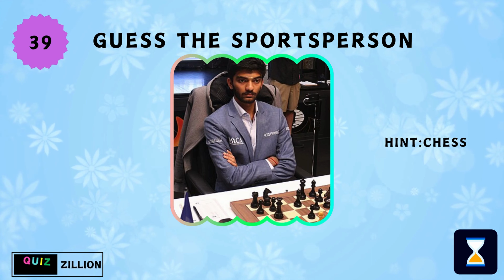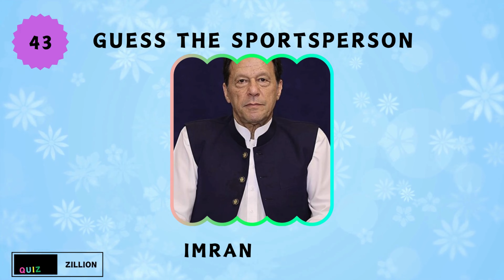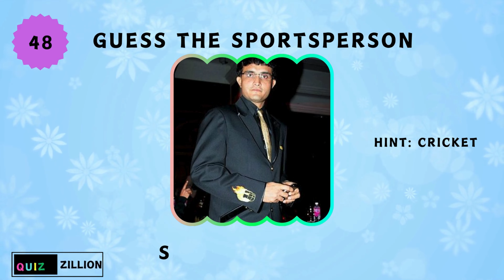Guess the sports persons in 5 seconds- 4K Video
Mike Tyson
Usain Bolt
Lionel Messi
Zinedine Zidane
Pelé
Serena Williams
Roger Federer
Dhyan chand
Rafael Nadal
Steffi Graf
Michael Jordan
Muhammad Ali
Tiger Woods
Michael Phelps
Diego Maradona
Floyd Mayweather Jr.
Cristiano Ronaldo
Michael Schumacher
Andre Agassi
Sachin Tendulkar